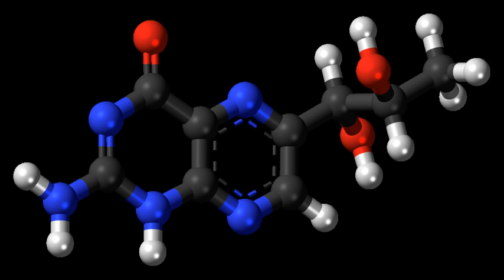Biopterin | Wikipedia audio article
00:00:44 1 Compounds
00:01:05 2 Synthesis
00:01:39 3 Biopterin disorders

- Socrates

SUMMARY
Biopterins are pterin derivatives which function as endogenous enzyme cofactors in many species of animals and in some bacteria and fungi. Biopterins act as cofactors for aromatic amino acid hydroxylases (AAAH), which are involved in the synthesis of a number of neurotransmitters including dopamine, norepinephrine, epinepherine, and serotonin, along with several trace amines; nitric oxide synthesis also utilizes biopterin derivatives as cofactors.  In humans, tetrahydrobiopterin is the endogenous cofactor for AAAH enzymes.